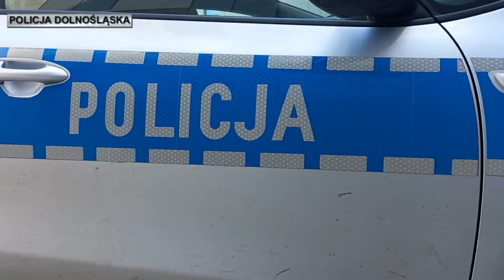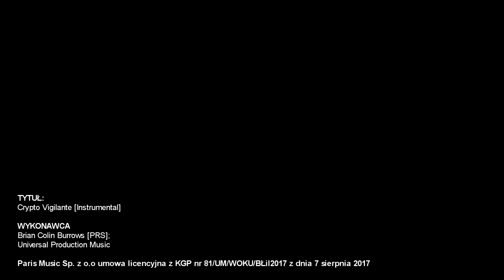Nastoletnia szajka fałszywych kurierów napadła i okradła mieszkańca Bolesławca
Zamaskowani sprawcy, podając się za kuriera, weszli do mieszkania pokrzywdzonego i używając wobec niego przemocy, dokonali kradzieży telefonu komórkowego o wartości 700 złotych i dowodu osobistego. Ofiara w wyniku uderzeń i kopnięć doznała ogólnych potłuczeń.

Ustalenia bolesławieckich policjantów doprowadziły do wytypowania najpierw jednego sprawcy. 16-letni mieszkaniec gminy Bolesławiec został zatrzymany w miejscu zamieszkania. Podczas sprawdzenia pomieszczenia użytkowanego przez nastolatka funkcjonariusze zabezpieczyli mienie pochodzące z przestępstwa. Chłopak zainstalował już sobie na skradzionym telefonie komunikatory i korzystał z niego. 16-latek trafił do Policyjnej Izby Dziecka, a następnie sąd rodzinny zdecydował o zastosowaniu izolacyjnego środka poprawczego na okres 3 miesięcy.

W dalszym etapie zatrzymani zostali dwaj kolejni napastnicy. To 17-letni mieszkańcy Bolesławca. Wszyscy działali wspólnie i w porozumieniu.

Na podstawie dowodów zebranych w sprawie przez policjantów i na wniosek prokuratury sąd zdecydował o zastosowaniu wobec 17-latków tymczasowego aresztowania na okres 3 miesięcy. Za rozbój grozi kara do 12 lat pozbawienia wolności.

O dalszym losie nieletniego, który obecnie przebywa ośrodku wychowawczym, zdecyduje sąd rodzinny.

▸ ul. Bohaterów Getta 2, 59-700 Bolesławiec